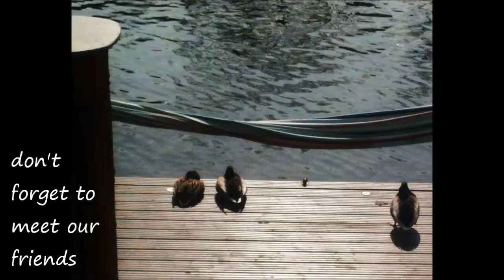our little old Eton College boathouse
Please enjoy our little old Eton College boathouse, and discover a very unique self catering cottage, a vacation home for all seasons. Charter for long or short term holiday rentals and fall in love with one of England's most beautiful and historic waterfront cottages, with spectacular river Thames and Windsor Castle views. Sleeping up to 7 persons for long weekend breaks, family holidays and romantic stays in Windsor and Eton, or simply  to celebrate Windsor's nearby special events and attractions. These include Royal Ascot, Windsor races, Henley Regatta, Windsor Horse Show, Windsor Castle, Windsor Great Park, Swan Upping, Legoland and more...
Eton &  Windsor in Berkshire UK, is only 30 minutes downstream to London, and a very cool place to stay.
Our little boathouse in Eton Windsor UK